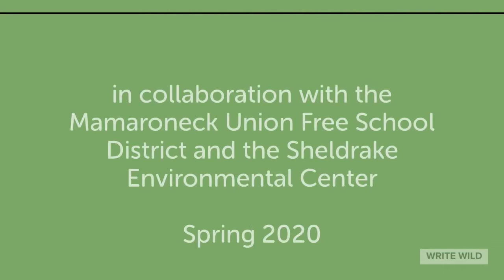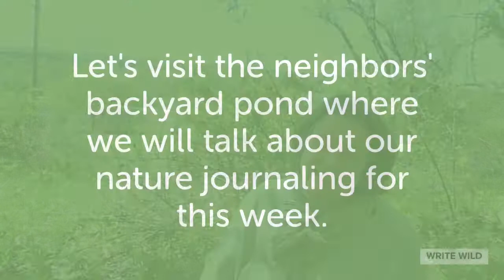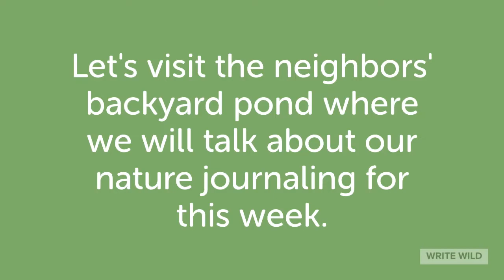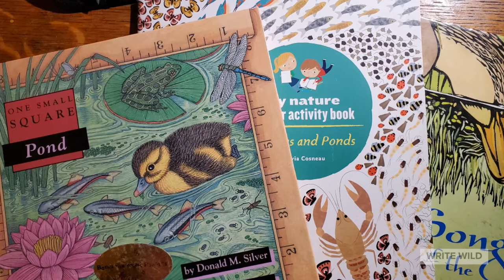PONDING 4 & 5, PART 1, SPRING 2020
Part of a nature writing series in collaboration with the Mamaroneck Union Free School District and the Sheldrake Environmental Center.